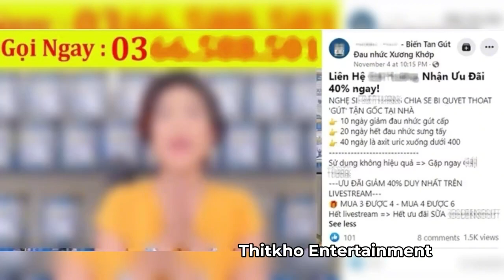Khán giả phản ứng clip Cát Tường xin lỗi vì quảng cáo sai sự thật